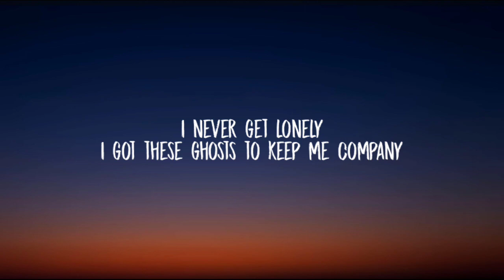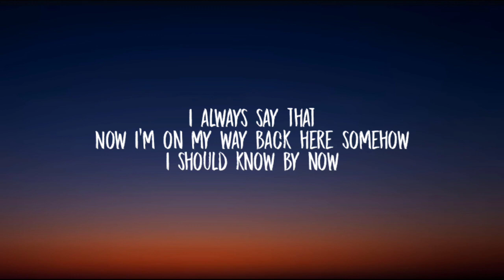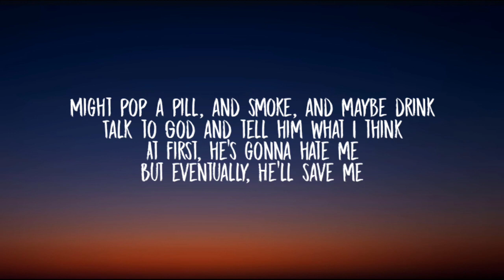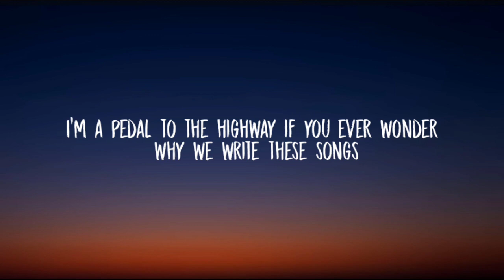Jelly Roll - Son of A Sinner lyrics